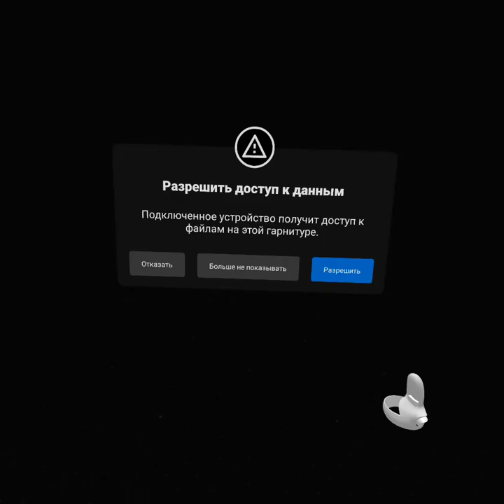Flight Simulator 2020. Полет вокруг Коломны VR